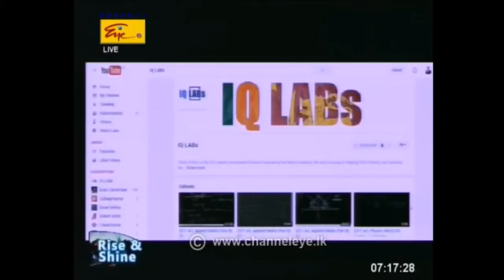IQ LABs on Rise and Shine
Today Fadil Iqbal had the privilege of being part of Rise and Shine recorded at the Rupavahini studio interviewed by Buddhima Subasinghe and Waruna Solanga Arachchi. Many thanks to Rupavahini for giving us the opportunity!